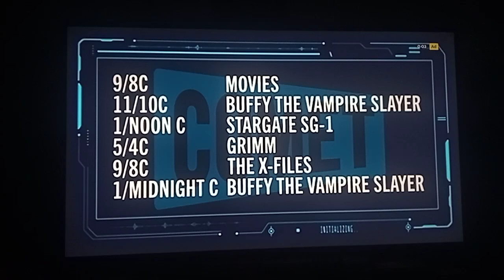Opening To Bad Moon On Comet